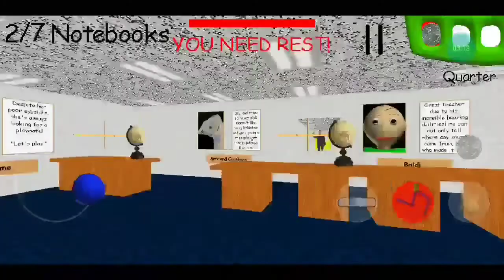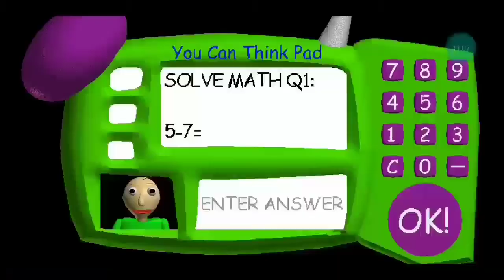Baldi Gameplay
Olá galera hoje vim trazer mais um vídeo e o vídeo de hoje é uma gameplay de baldi e pessoal se quiserem uma parte 2 bora deixar muito likes